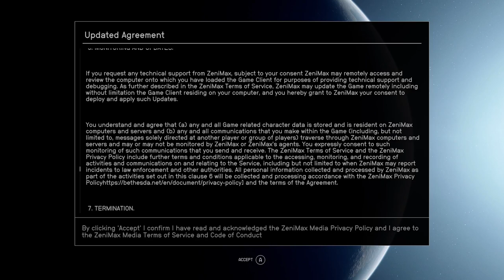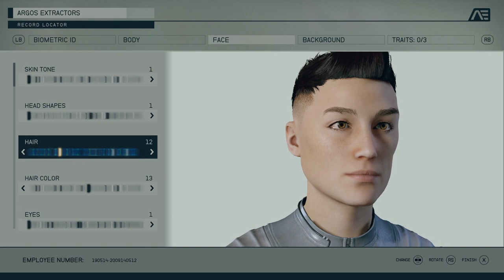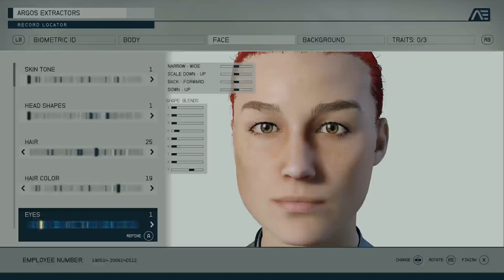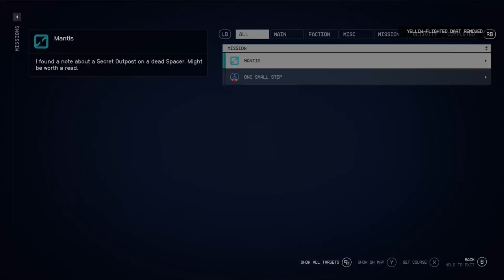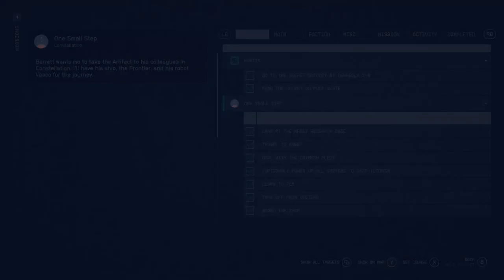🔇 [Starfield] Lets have a play... - [Xbox X Game Pass]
This is a raw gameplay video featuring myself playing Starfield on the Xbox Series X. Its free on Xbox Game pass for a limited time so be sure to give it a go.

My best comparison is. Starfield is the game that would be born if Fallout 4 and No mans Sky had a love child.